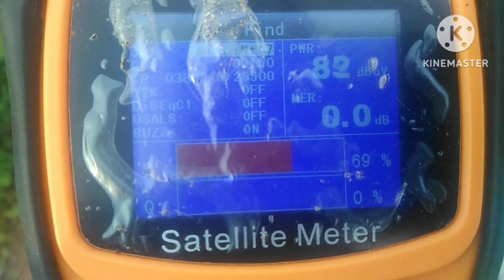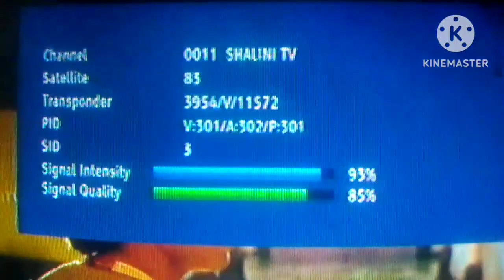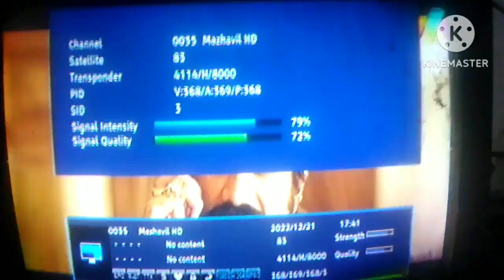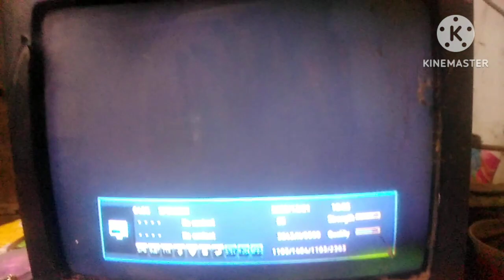GSAT30 83E C BAND|| DISH SETTINGS AND CHANNEL LIST|| 12 தமிழ் சேனல்கள் இலவசமாக காணலாம்....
GSAT30 83e c BAND DISH SETTINGS AND CHANNEL LIST 12  Tamil channel free